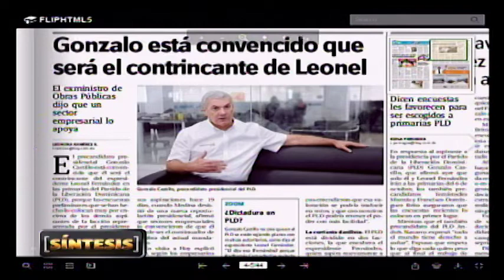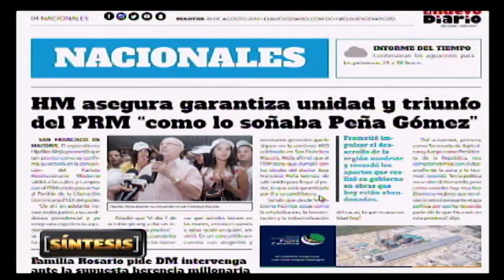Mejorar eficiencia tributaria y traducirla a la población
Andrés Terrero comenta el informe del Fondo Monetario Internacional relacionado a la presión tributaria y al financiamiento externo, considerando que se debe mejorar la capacidad tributaria para ayudar a que el gobierno tome menos préstamos, haciendo que esto se refleje en la inversión pública. Pero debe haber confianza y entendimiento de la población de los beneficios recibidos a través de bienes y servicios.